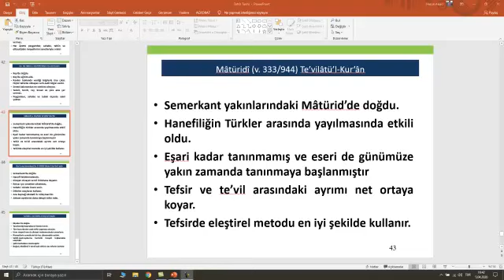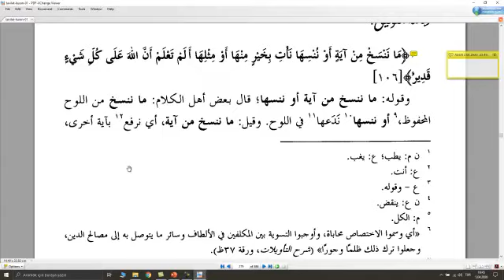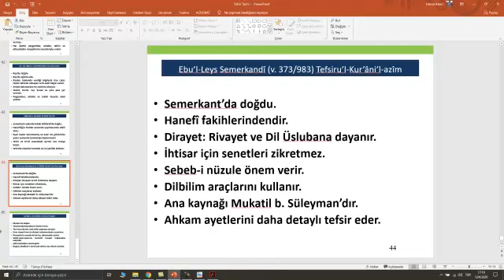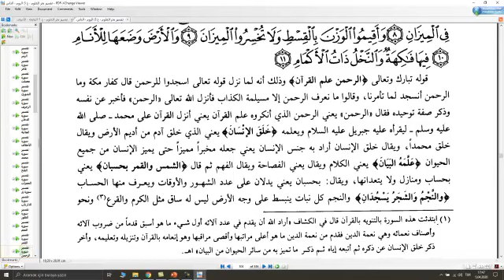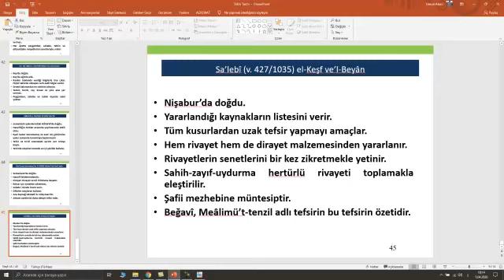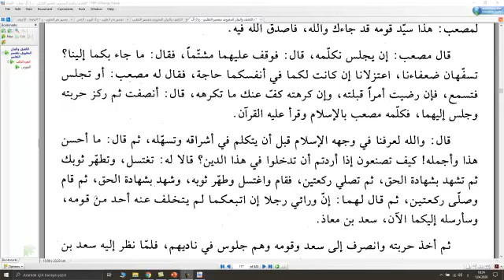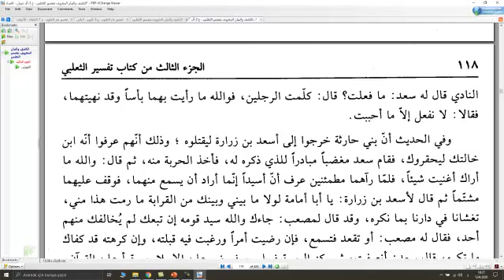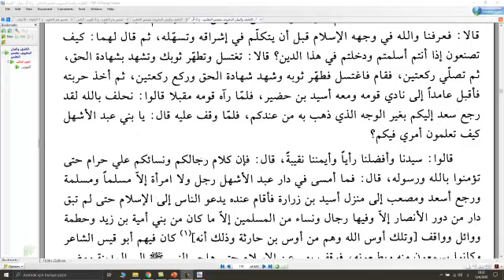Tefsir Tarihi_3